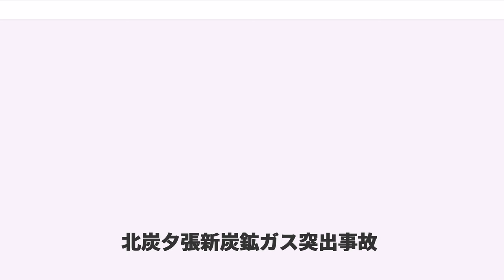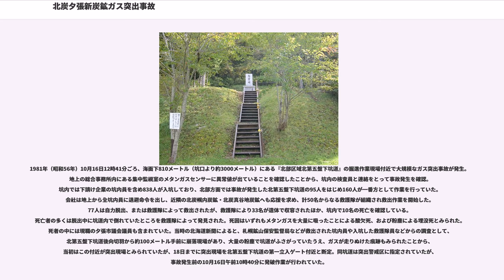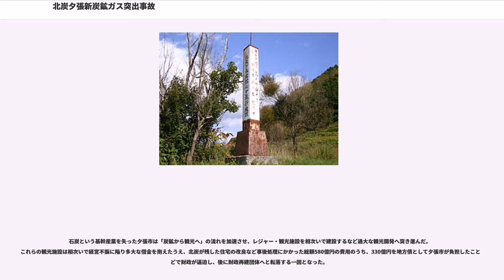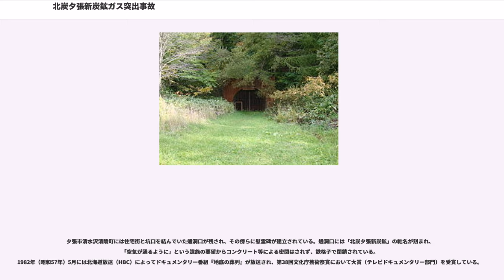北炭夕張新炭鉱ガス突出事故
北炭夕張新炭鉱ガス突出事故（ほくたんゆうばりしんたんこうガスとっしゅつじこ）とは、1981年（昭和56年）10月16日に北海道炭礦汽船（以下「北炭」と表記）の関連会社「北炭夕張炭鉱」が経営する夕張新炭鉱（北海道夕張市。以下「北炭夕張新炭鉱」と表記）で発生したガス突出事故、およびこれに伴う坑内火災事故である。最終的な死者数は93人にのぼり、戦後に発生した炭鉱事故の死者数としては1963年（昭和38年）に発生した三井三池三川炭鉱炭じん爆発の458人、1965年（昭和40年）に発生した三井山野炭鉱ガス爆発事故の237人に次いで3番目の事故となった。

終戦直後、国は国土の復興に不可欠な石炭・電力・鉄鋼の三事業を最優先で再生させる「傾斜生産政策」を打ち出したが、割安な海外炭や石油への依存度を強めるエネルギー政策の転換により、以後は国の強い指導のもと、各炭鉱に合理化を求めた。国は1962年（昭和37年）に策定された「石炭合理化大綱」により、当時出炭していた炭鉱を「ビルド鉱」「現状維持鉱」「スクラップ鉱」にランク分けし、国策として計画的な生産合理化と閉山に着手。これにより九州（筑豊）・北海道（空知）をはじめとした産炭地域では昭和40年代にかけて、「スクラップ鉱」とされた中小炭鉱が次々に閉山へと追い込まれた。その一方、「ビルド鉱」とされた大手炭鉱では国から補助金などを受けながら、最新の設備を導入して大規模炭鉱の開発を進めた。この「ビルド鉱」の一つが、1975年（昭和50年）6月に出炭を始めた北炭夕張新炭鉱だった。

夕張は北炭が1890年（明治23年）より炭鉱開発を始め、従業員のために電気・ガス・水道・道路などの社会基盤も整備するなど、夕張の街は事実上、北炭が作ったものであった。最盛期には大小24の炭鉱を擁し、11万7000人の人口で栄え「炭都」と呼ばれた夕張も、相次ぐ閉山により炭鉱の数は大幅に減り、事故発生時の1981年（昭和56年）には北炭夕張新炭鉱のほか北炭真谷地炭鉱・三菱南大夕張炭鉱の3つにまで減っていた。こうした石炭産業の斜陽化のなかで北炭も経営難に陥り、1981年（昭和56年）には国から石炭政策に基づく制度融資として計270億円の貸し付けを受けていた。北炭夕張新炭鉱は北炭グループが企業の存亡をかけ、最新鋭の設備を揃えて開鉱した炭鉱でもあった。しかし、国は巨額の貸し付けを行う一方で、北炭夕張新炭鉱に対して一層の合理化を求めた。

北海道新聞が取材した当時の関係者の証言によると、国から『生産計画を達成できなければ、補助金を打ち切る』と圧力をかけられ、会社は計画達成のために無理をし続けていたという。「坑道が地圧でつぶれ炭車（採掘した石炭を運ぶ箱車）が通れなくなったら、レール部分を掘り下げる応急措置で生産を続けた」とも証言している。夕張は良質な原料炭（主に製鉄・鋳物用に使われる粘結性の強い強粘結炭）が産出されたが、一方でメタンを多く含むガス（コールベッドメタン）が頻繁に発生していたうえ、地下深い鉱脈で採炭していたことからたびたびガス爆発や炭塵爆発、落盤等の事故に見舞われ、災害の多さも際立っていた。夕張新炭鉱でも営業開始直後の1975年（昭和50年）7月にガス突出事故（死者5名）が発生していたほか、1981年（昭和56年）にも2度の落盤事故などで5名が死亡していた。夕張新炭鉱の石炭層は盤圧が高いうえに自噴メタンガス量も北海道内の他炭鉱の平均値と比較して3倍の値であり、ガス突出事故の起きやすい炭鉱として要注意とされていた。その一方、事故が発生した北部開発区域は北炭再建の決定的な鍵を握る場所とも位置づけられていたため、大量のガスや盤圧対策が技術的に解決されていなかったにもかかわらず、日産5000トンとしていた出炭計画量を下回る状況が営業開始当初より続いていたことから採炭を優先し、ガス抜きのためのボーリングなど坑内の保安対策は後手に回っていた。坑内のガス濃度は1.5%を超えると危険な状態とされ、会社の基準では坑内員を避難させることになっていたが、坑内員のガス測定器から警報ブザーが鳴りっぱなしの状態であることを保安係員に報告しても、ブザーが鳴る目盛りを2%まで上げて採炭を続けさせた。事故現場付近では以前より警報音が鳴り続けており、ガス濃度が高いことを示していたため「発破は危険」と進言していたが、それも無視...